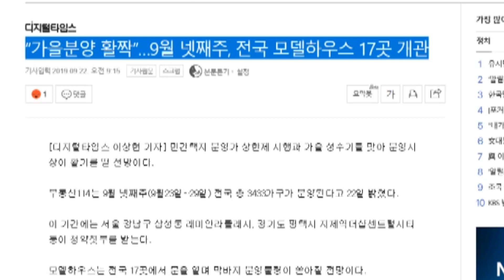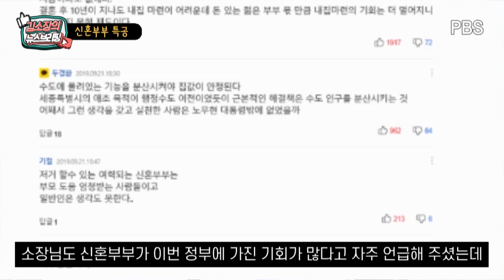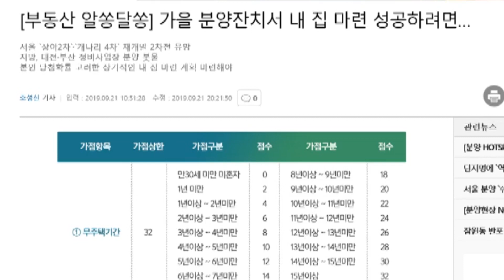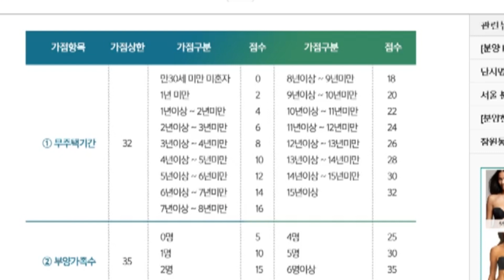[풀버전] 넘사벽이 되고 있는 서울 새아파트! 내가 살 수 있는 것은 무엇인가! 1부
1. 17개 알짜 모델하우스 개관...무주택자들이 부러운 요즘이네요.

☞ 문재인 정부의 가장 큰 수혜자는 가점 높으신 무주택자분들입니다.

절대 어설프게 갭투자하지 마시고

가능한 한 가장 좋은 입지에서 청약 신청하세요!

2. 신혼부부 특공 청약... 이것이 희망고문이었다는 건가요?

☞ 특공이라는 것이 참 오묘합니다.

특별한 혜택을 주겠다는 것인데

조건을 갖추고도 받는 사람보다 받을 수 없는 사람이 더 많습니다.

희망고망을 시키는 제도는 무조건 보완이 필요하다고 생각합니다.

그것이 이번 정부의 기본 취지일 테니까요.

3. 청약 전략 어떻게 세워야 할까요?

☞ 무주택기간과 부양가족수만 잘 챙겨도 청약 고가점이 됩니다.

어설픈 갭투자 하지 마세요!